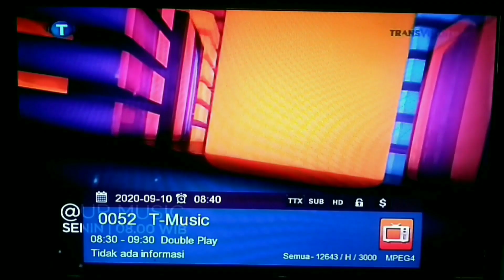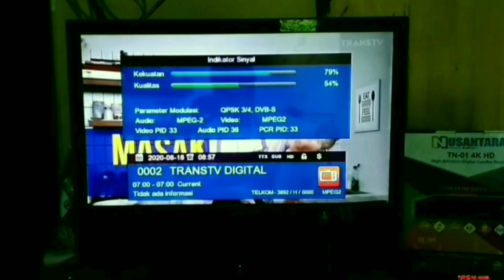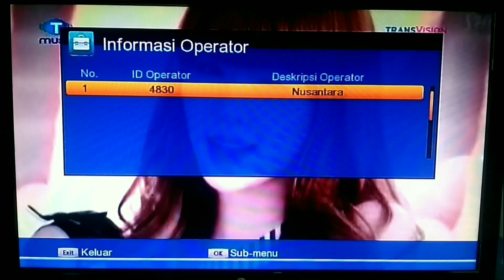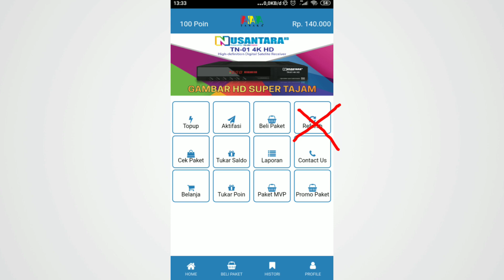Cara Refres Nusantara HD (Mnc grup gelap bagian 3)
Bagaimana cara refres Nusantara HD yg benar? ikuti terus video ini saya akan memberikan  cara refres reciver nusantara hd untuk mengatasi masalah mnc grub gelap.